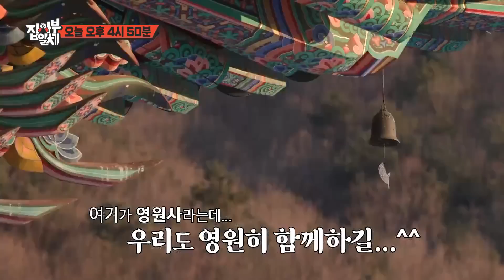[선공개] NEW 멤버 ‘대호×뱀뱀’, 범상치 않은 블록버스터급 등장★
예　능 | 집사부일체2 1회
본방송 | 1월 1일 일요일 저녁 4시 50분

SBS 일요일 예능 ‘집사부일체2’